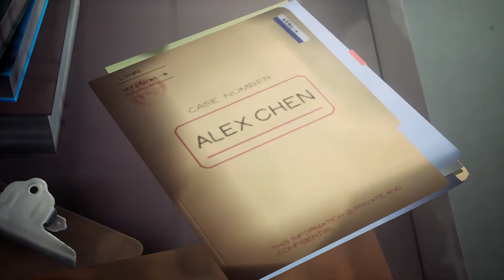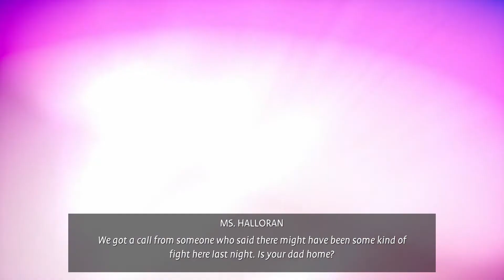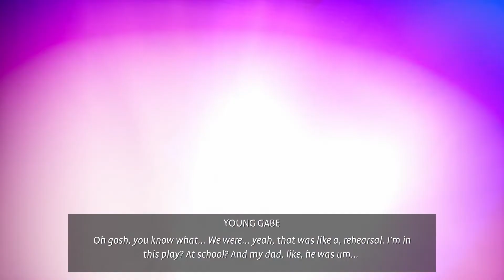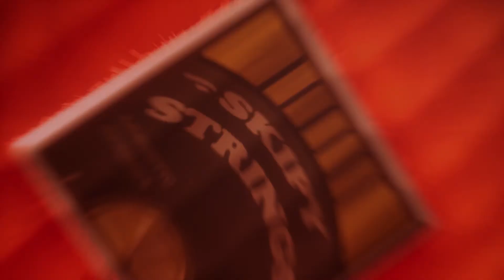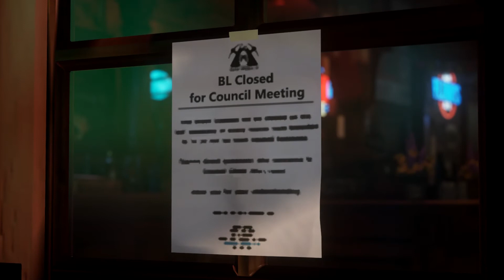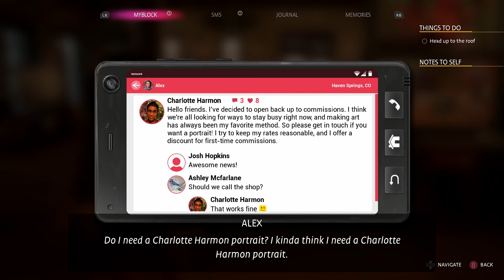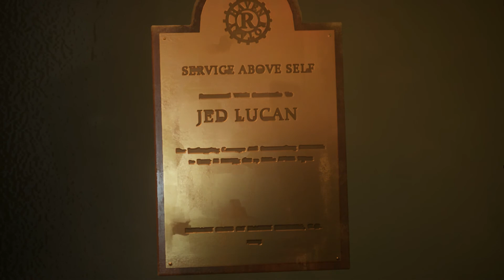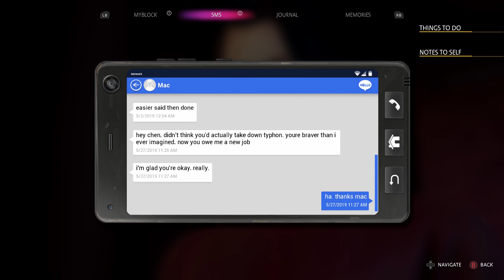Life Is Strange True Colors Ending Gameplay Walkthrough Part 5- Chapter 5: B-Side (XBOX ONE)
Life Is Strange True Colors Ending & Final Chapter Gameplay Walkthrough Part 5- Life Is Strange True Colors [FULL GAME] Playthrough on Xbox One. This Life Is Strange True Colors Let's Play Campaign Walkthrough has All Main Chapters And an Ending. Life Is Strange True Colors XBOX ONE Gameplay.

Full Disclosure: This free and Early copy of Life Is Strange True Colors was provided by Square Enix.

😎 About Me 😎
What's up my name is Malcolm and I'm just here to provide Entertainment for all of you, I Primarily do ''Gameplay Walkthrough'' Videos (BUT) Sometimes i'll do Let's Play Videos. On my Walkthroughs i do "Commentary and No Commentary" (The Best of both worlds). I also love All sorts of Video Games, Anime, and Food. I also have 2 dogs Cassie the Rat Terrier and Jr the Husky.

Deep in the mountains of Colorado, you'll find Haven Springs, a small mining town filled with beauty and mystery. As Alex, you'll discover the shocking secrets behind your brother’s death in an emotional roller-coaster of an adventure, using your psychic power of Empathy to change fate and change lives.